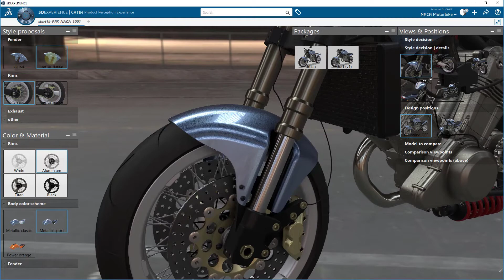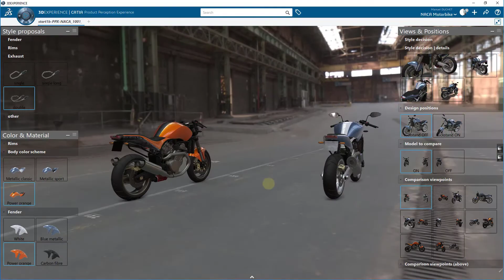CATIA Product Perception Experience R2019x | NACA bike styling presentation (short, with VR)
Short presentation of the app CATIA Product Perception Experience (aka. "PPX") from the role Product Experience Presenter (VXP).